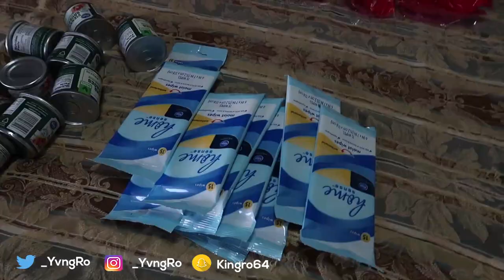GIVING BACK TO THE HOMELESS | EPISODE 1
WATCH AS MIMA, DYLLAN, AND MYSELF CONDUCT OUR FIRST OF MANY MONTHLY "BLESS THE LESS FORTUNATE" DRIVES.

Mimas Social Media- Insta & SnapChat: @JemimaChika

Dyllan Social Media- Snapchat: @yung_dylloo